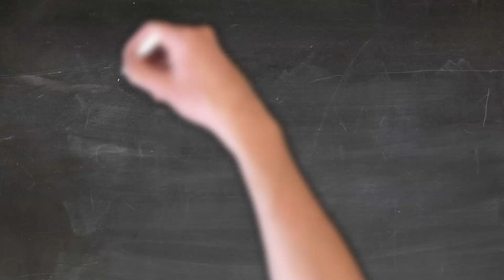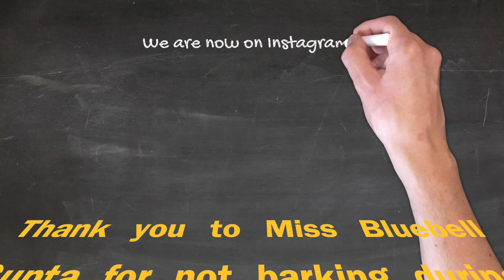AF and dementia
Today’s video is on the subject of AF and dementia

The first thing i want to say is that unfortunately the practice of modern day medicine is largely servile to clinical guidelines. We decide how to treat a patient based on how someone else (i.e whoever wrote the guideline) tells us how to manage the patient. If we stick to the guideline, we feel that we are offering top quality care and we can defend ourself in court. If we don't stick to the guideline then we feel vulnerable to criticism by our own colleagues and also medico-legal lawyers.

Much of the guidelines that are published by august bodies like NICE, are based around an examination of the evidence base to see how beneficial an intervention may be but also how cost effective it may be. If it is not deemed beneficial or cost effective, it is not recommended and unfortunately everyone then believes that it is not worth considering in the patient’s management.

The problem is that guidelines lag several years behind research and therefore when scientists find something important through observation, the first thing they have to do is conduct rigorous experiments to confirm or refute their suspicion, then they have to further confirm this by doing large scale human trials, then they have to publish the data, then if the data are very persuasive a bunch of ‘experts’ get together and decide whether the findings are worthy of changing guidance and then that guidance is published and it can take a few years for that change in guidelines to be adopted as a change in medical practice at grassroots level. The whole process can easily take 10-15 years and therefore patients may continue to be managed in sub-optimal manner for this duration of time even when there is available research to say that things could be done better. As doctors are generally very defensive and not particularly reflective, it is important for patients to be aware of the latest research so that they can advocate for themselves and use any available new research in their decision making process. This is the foundation of patient empowerment. This is why i started this channel. I believe that patients should be equipped with all the information that is out there to allow them to work out the best way they would like their condition to be managed and their doctor’s role is that of the educator and enabler rather that the doctor acting as if they know everything and the patient knows nothing.

Today I wanted to talk about some troubling research in the field of AF.

AF stands for atrial fibrillation. AF is one of the most common heart rhythm disturbances and can affect up to 2% of the population. The big risk of AF is thought to be an increased risk of strokes and therefore when we see patients above the age of 65, or patients who carry co-morbidities we recommend lifelong anticoagulation and as long as the patient is anti-coagulated, we feel that the patient is safe.  We never really think beyond the risk of stroke. If the patient is younger than 65 and does not carry comorbidities we don’t anticoagulate them because we believe that the risk of stroke is very low.

However over the past few years there have been several studies which have studied AF patients and discovered patients with AF have a significantly higher prevalence of cognitive impairment and dementia and as we do not have any clinical guidelines as yet, we have to try and work out for ourselves as to why there is this association.